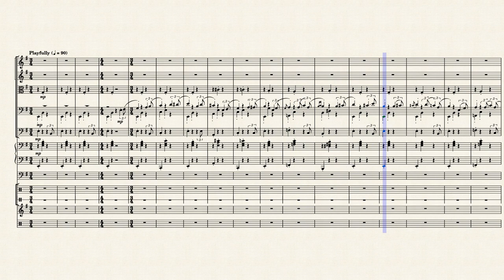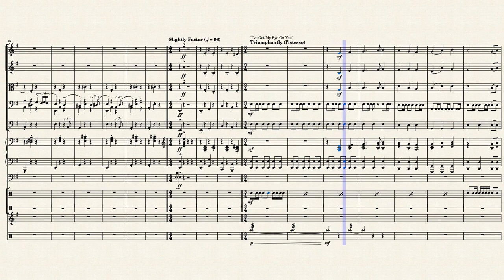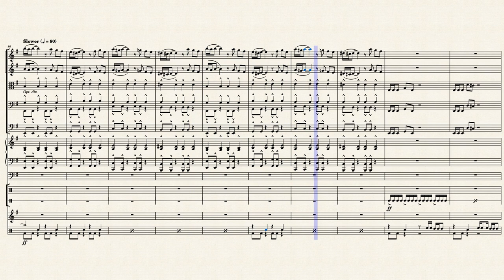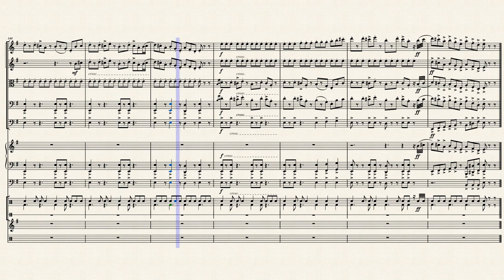Pirates of the Caribbean: Dead Man's Chest (Arr. Ted Ricketts)